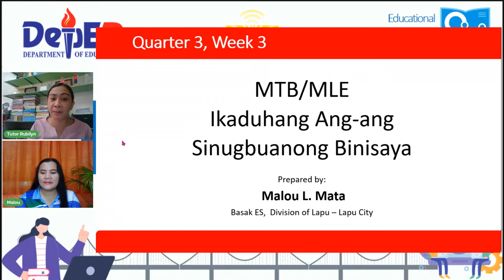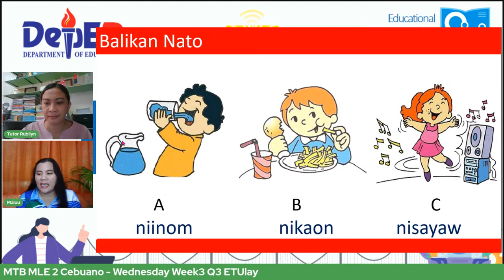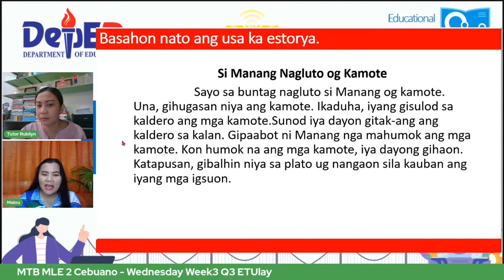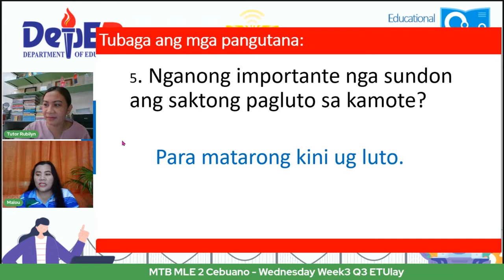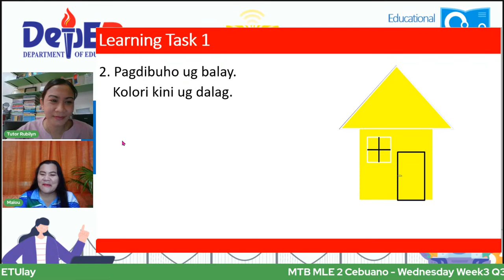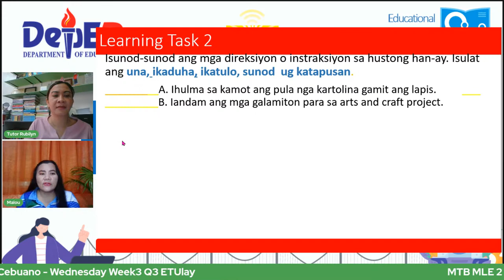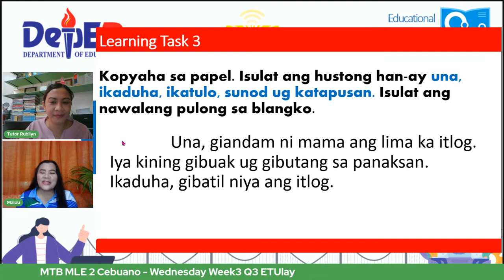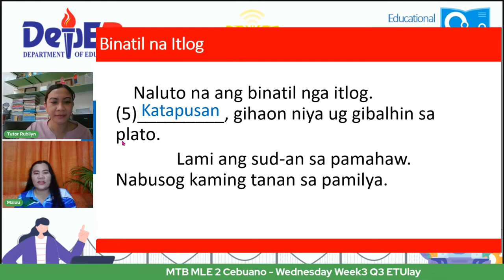MTB MLE 2 Cebuano - Wednesday Week3 Q3 ETUlay